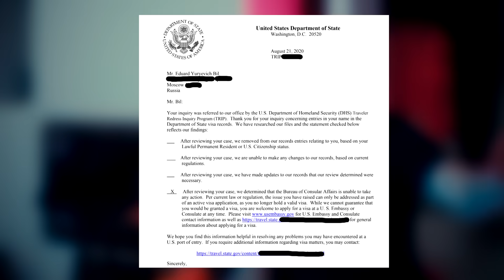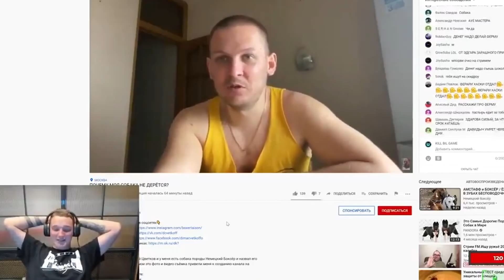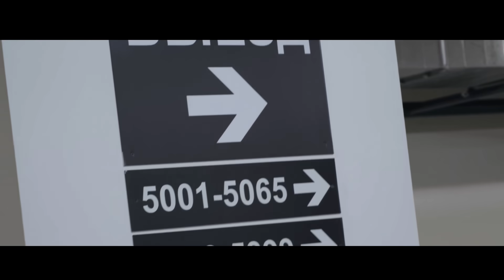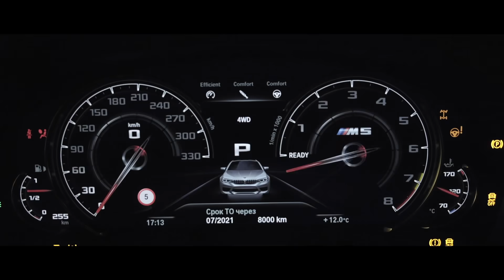EDWARD BIL / ИСТОРИЯ ПРО США и ФБР / ТАЙНА, О КОТОРОЙ Я МОЛЧАЛ / Прощай, АМЕРИКА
Я должен был рассказать вам об этом уже давно. Тайна, о которой я молчал. Та причина, почему я больше не снимаю ролики в Америке, а также почему я не приглашаю Пастыря Блу в Россию. Несмотря на большой успех тех роликов, которые прогремели на весь интернет, я должен сказать вам правду и показать сейчас всё так, как оно есть...